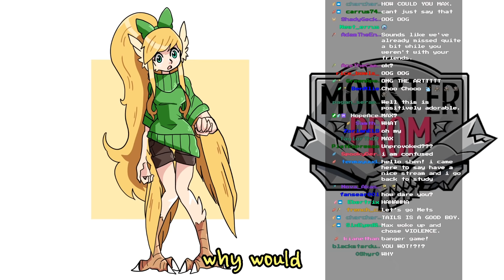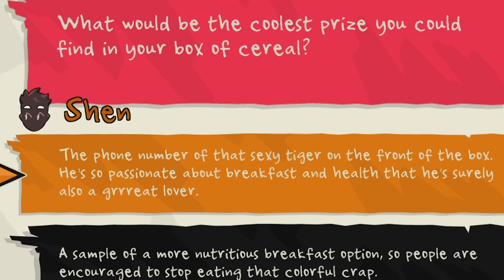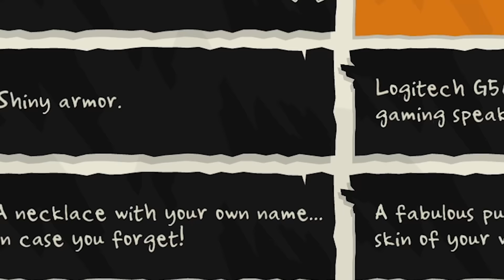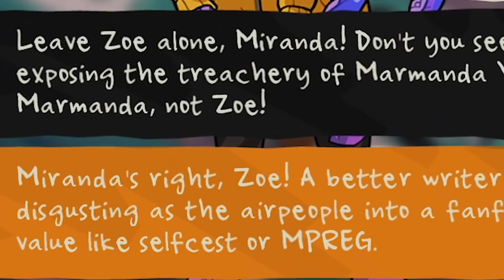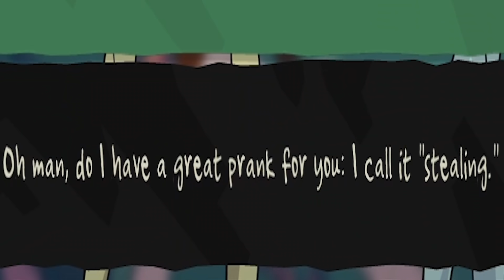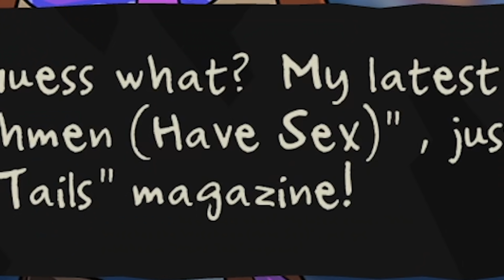Attempting to Date Monsters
Monster Prom is a genuine amazing game please play it it's so funny

We're all chaotic

Edited by:
Fede - Highlight